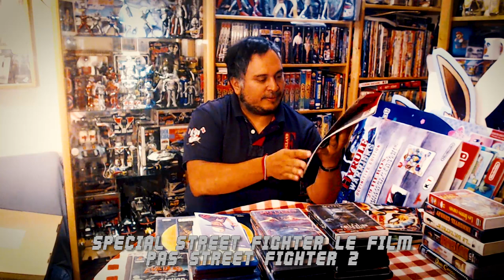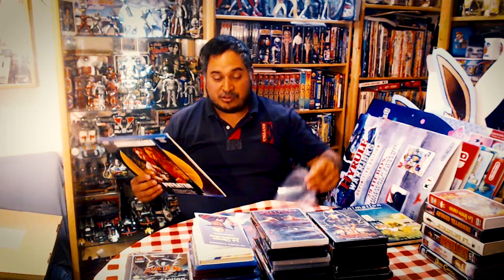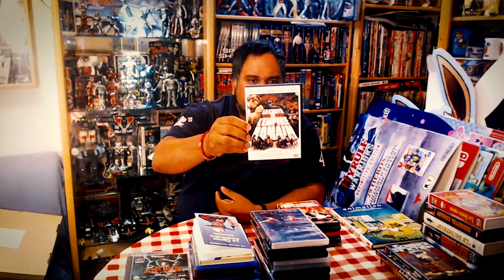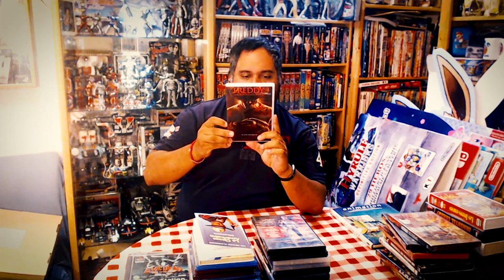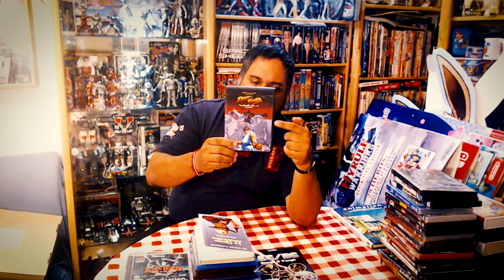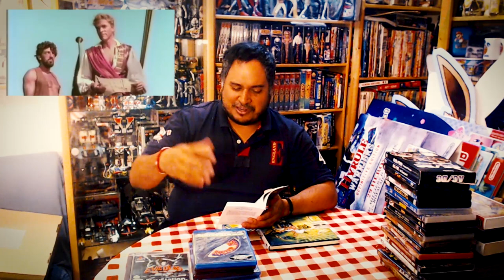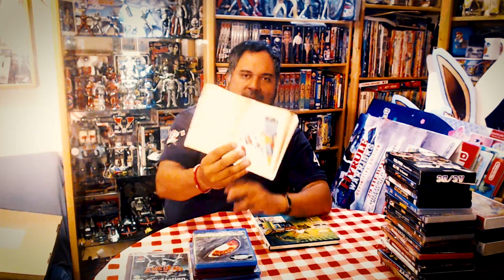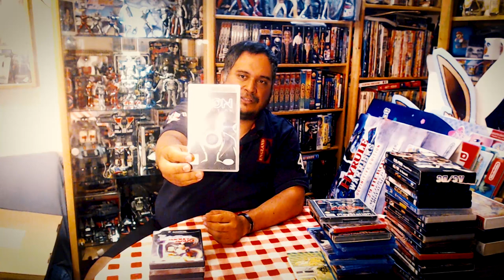Fuck Démat !!! Achats DVD, Blu-Ray, Laserdisc, VHS, livres ...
Retour sur mes achats de médias culturels physiques, livres, dvd, laserdisc, blu-ray, hd-dvd, jeux, des magazines et même des livres !